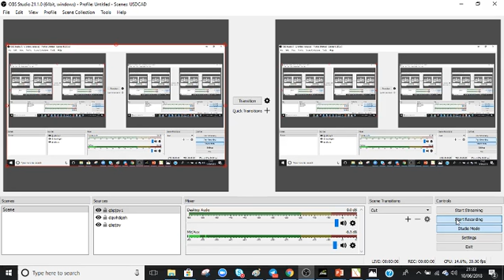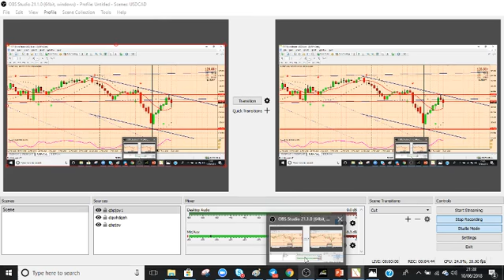EURJPY SUNDAY 2018 06 10 21 33 18